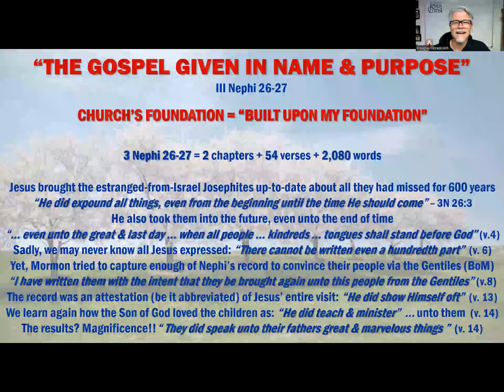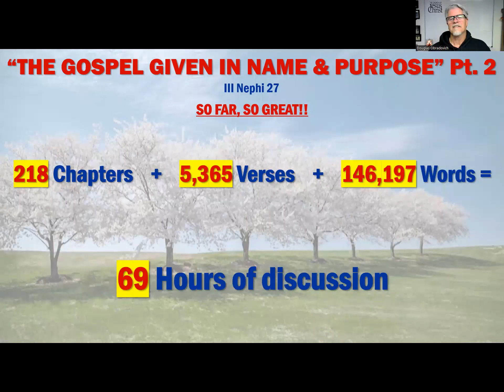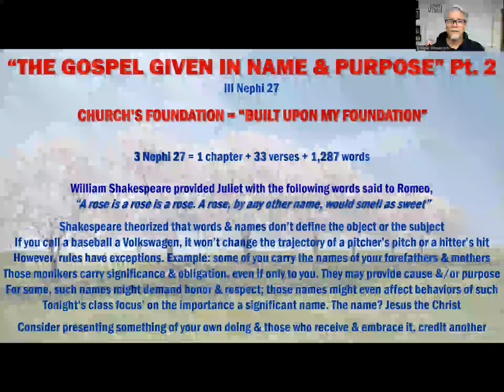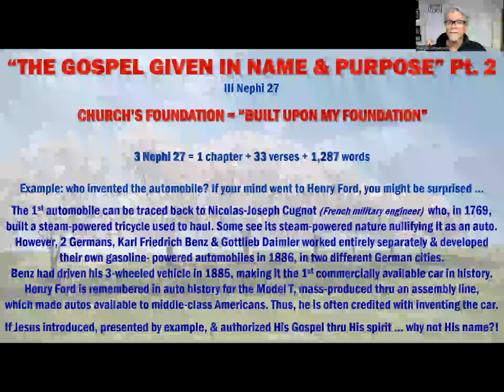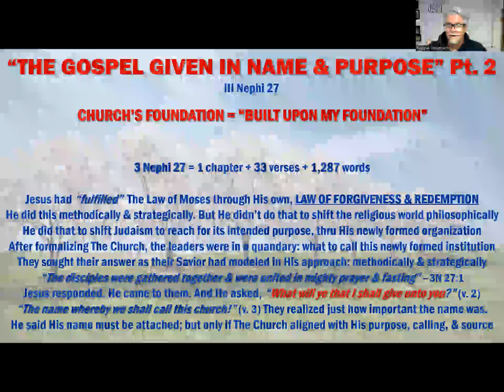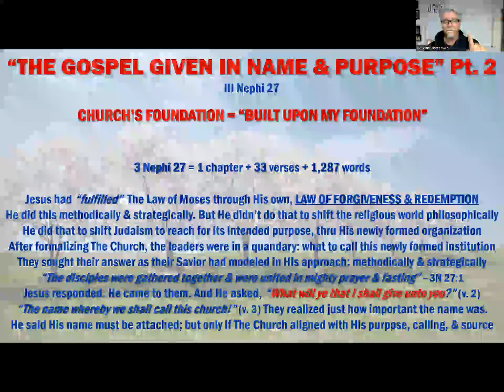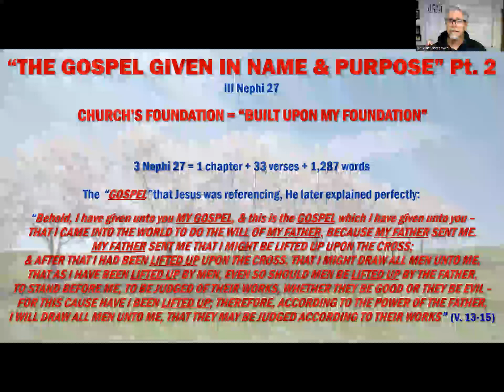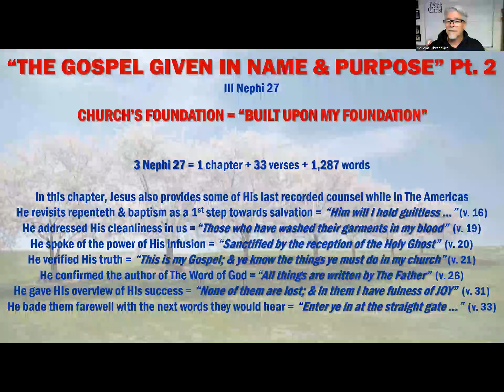2024 0423 - BC - 3N 27 - Class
"The Gospel Given in Name & Purpose" Jesus Christ established His Gospel, His message, His vehicle for salvation, "built upon His foundation" ... God love you each & all!